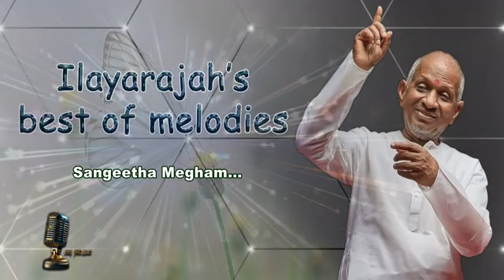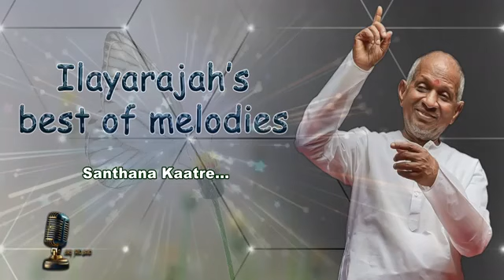illayaraja best melodies